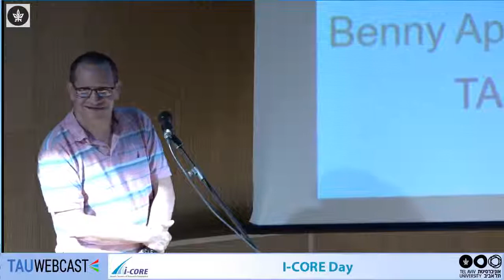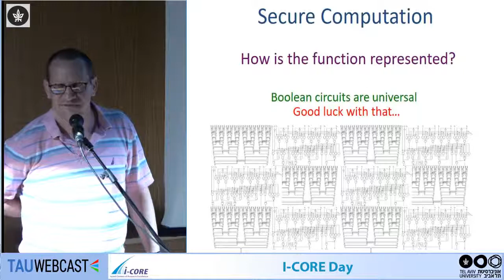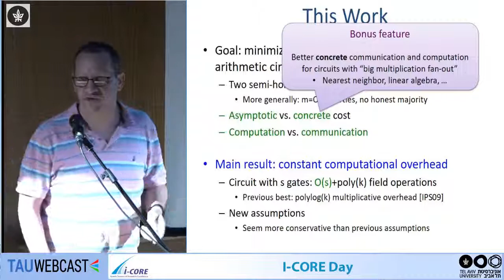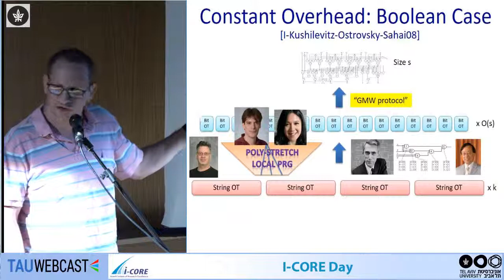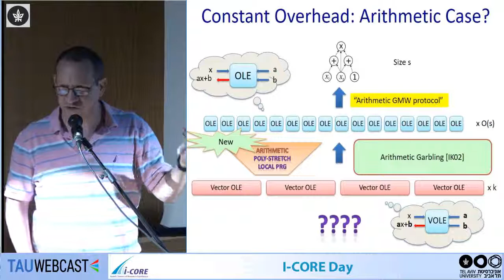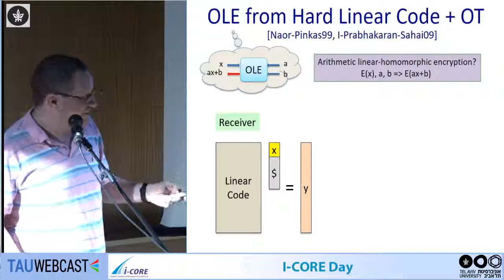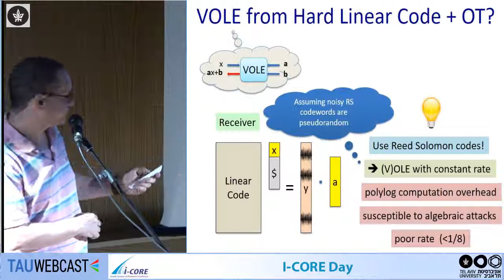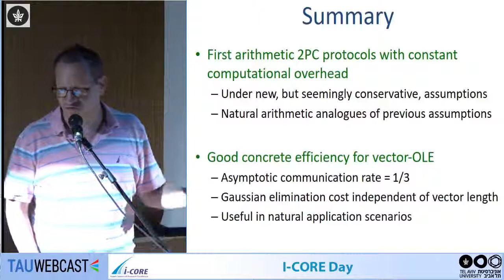Secure Arithmetic Computation with Constant Computational Overhead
Yuval Ishai, UCLA & Technion

I-Core Day
Tel Aviv University
18.9.17